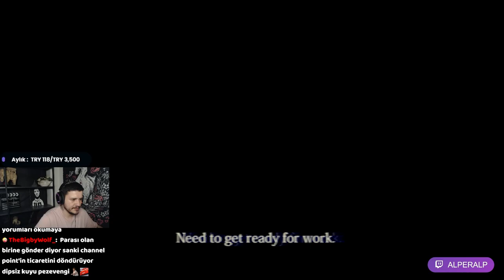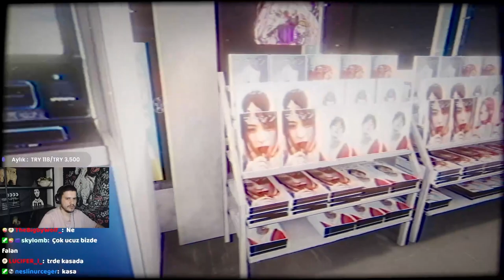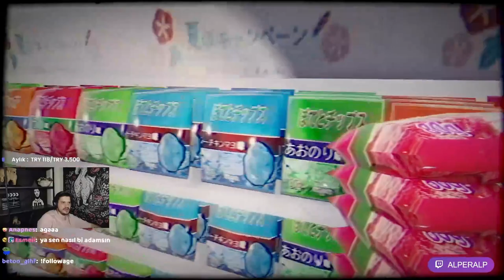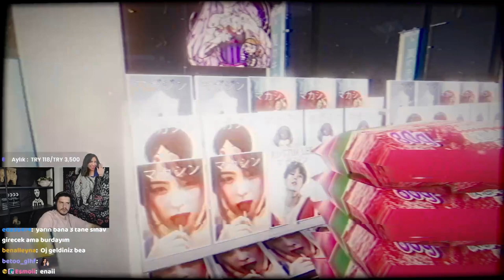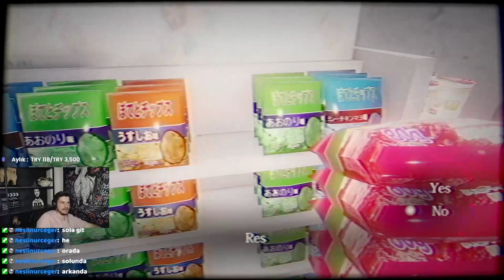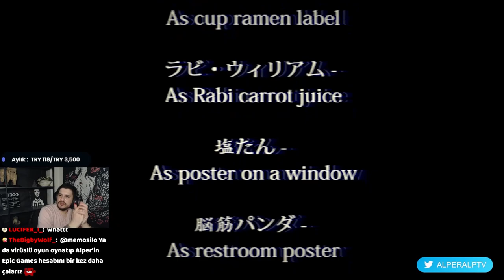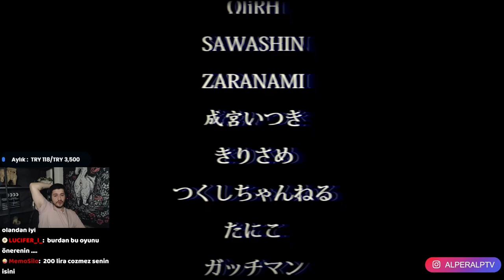Oynadığım En Gergin Oyun! | The Convenience Store | AlperAlp